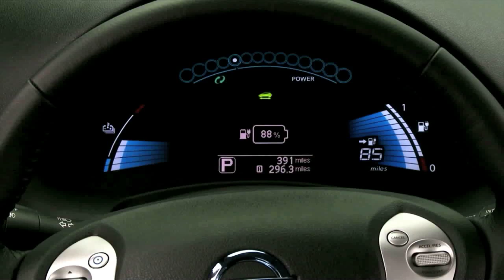Nissan cria sistema para que carroos elétricos vendam de energia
É, com os combustíveis no preço que estão, cada pouquinho faz diferença no bolso. A menos é claro para os raros donos de carros elétricos. Esses, além de gastar bem menos para rodar, ainda podem vender eletricidade. É isso mesmo que você ouviu.
Uma parceria inédita entre a Nissan e uma concessionária de energia na Espanha permite que os donos de modelos elétricos vendam a energia não utilizada. A lógica é que muitas dessas pessoas possuem painéis solares ou contam com energia eólica em casa. Um novo sistema torna possível o carro virar uma fonte de abastecimento para a rede elétrica. É uma tecnologia ainda muito restrita mas que esperamos que se espalhe por mais países. Inclusive para o Brasil, porque não?!